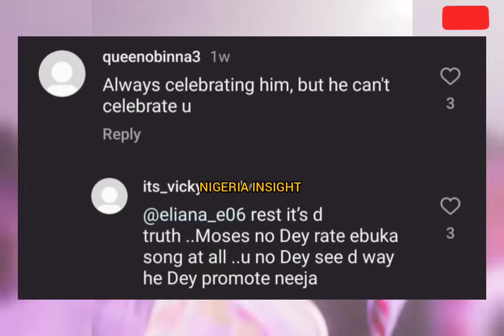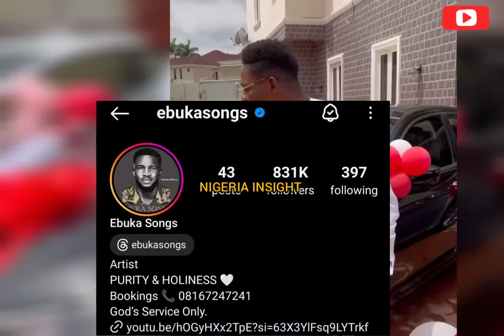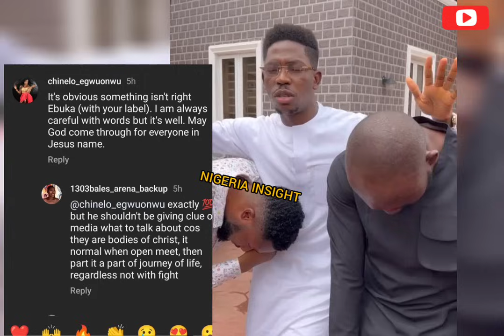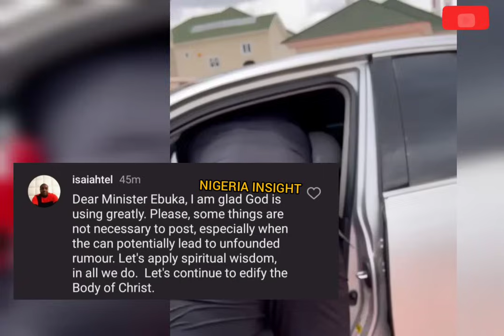Ebuka songs cries out as he allégēdly split with Moses bliss (ALL THAT HAPPENED)